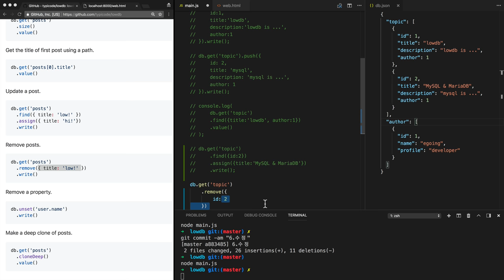DATABASE2 lowdb - 7. 삭제